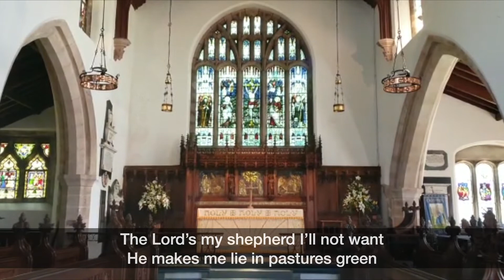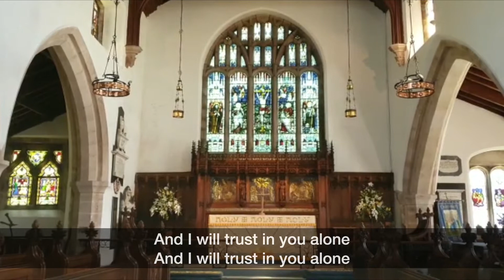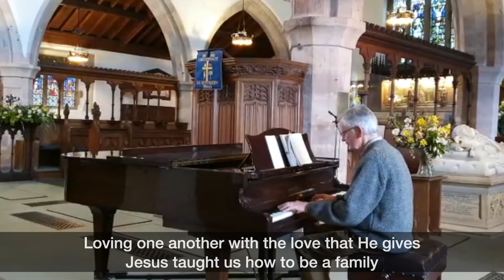Sunday Devotional 100722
So, we’ve heard the story before, but who actually is the Samaritan?  Andy asks himself the question whilst looking at Luke 10:25-37.  Laurence plays subtitled hymns to accompany this theme.